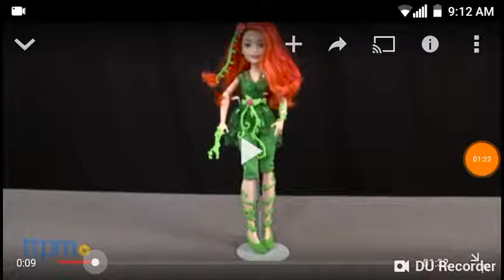DC Super Hero Grils Poison ivy from Mattel